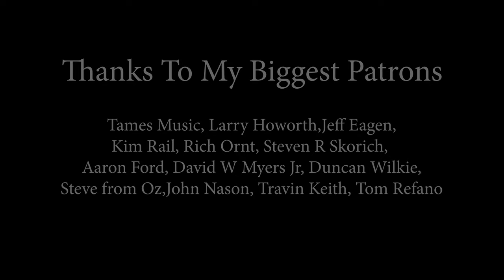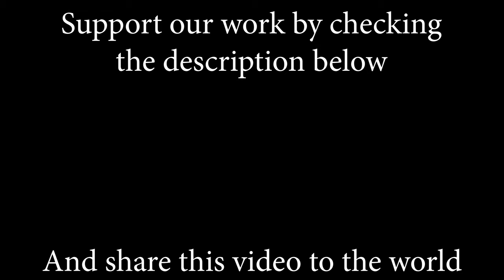Dancing Queen (ABBA); cover by Shut Up & Kiss Me!